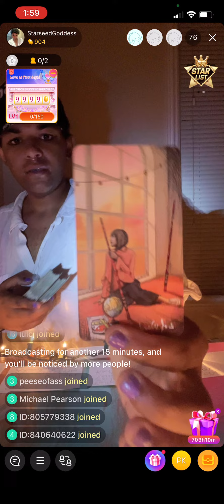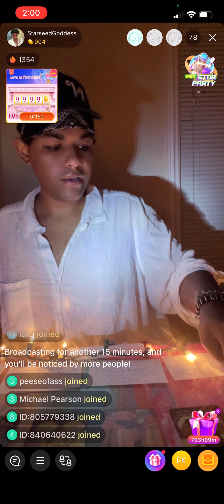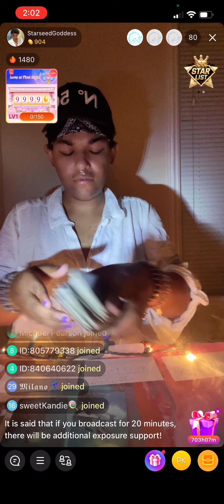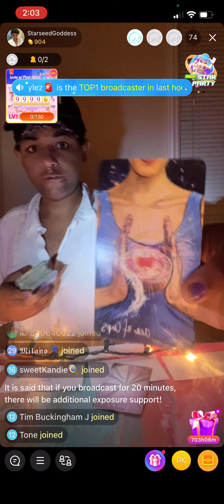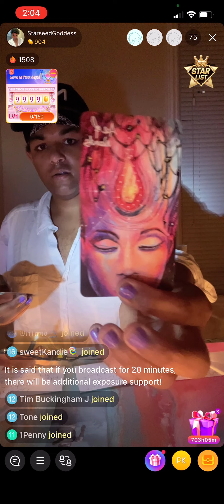July 2, 2022